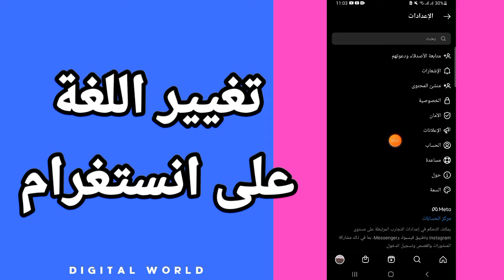كيفية طريقة تغيير اللغة في حسابك على تطبيق انستقرام